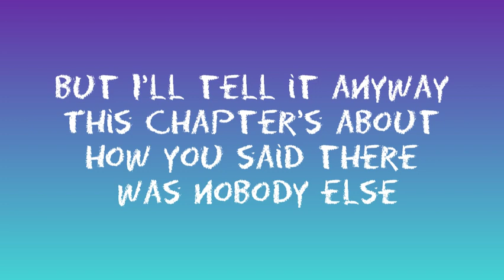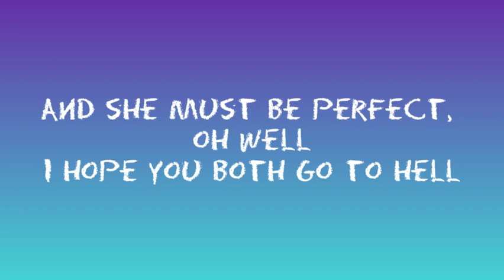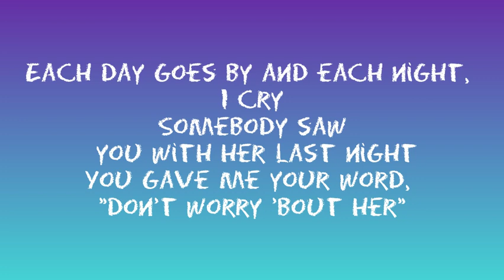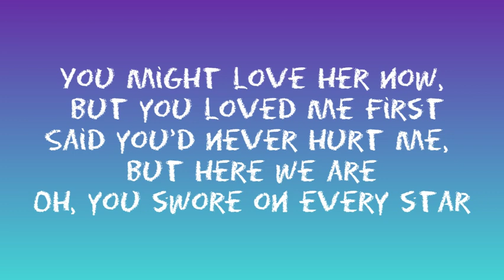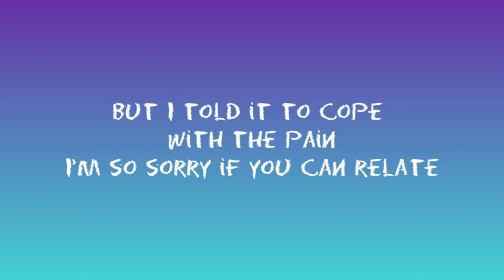RECKLESS - MADISON BEER LYRICS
Reckless - Madison Beer

Madison Beer - Reckless (Official Music Video)

LYRICS

Verse 1]
Hey

[Outro]
Hey